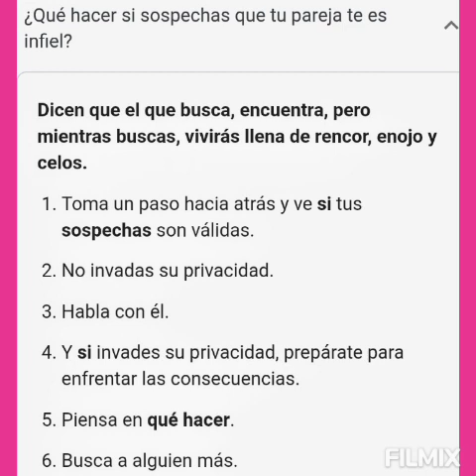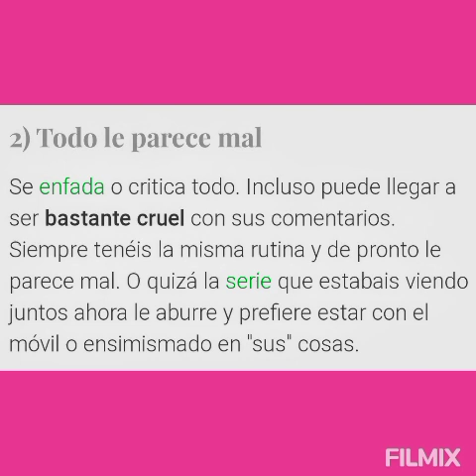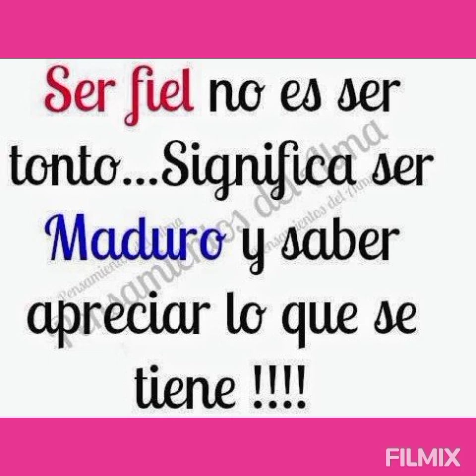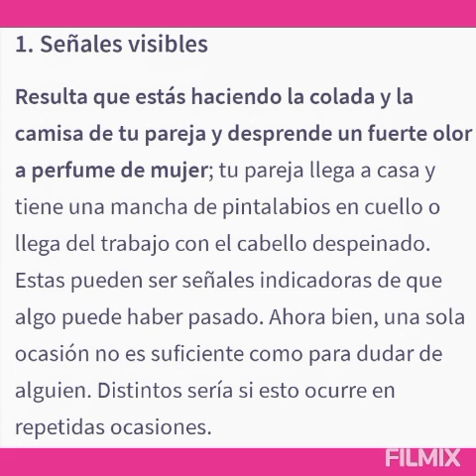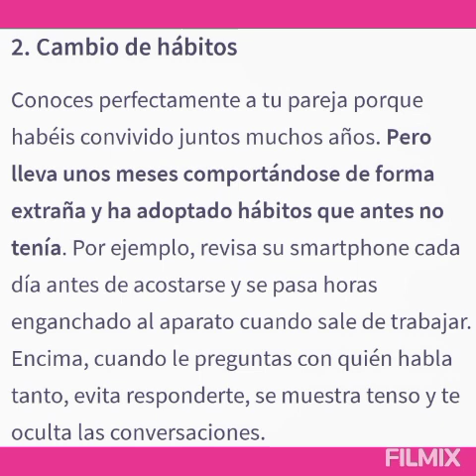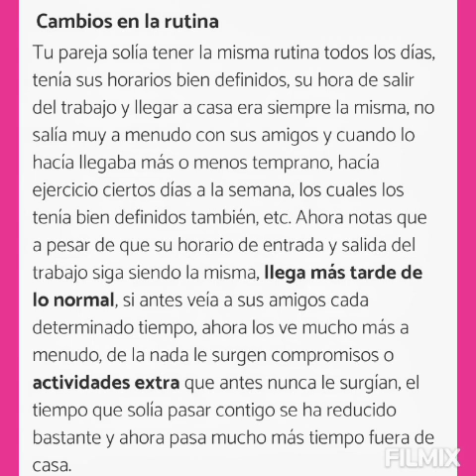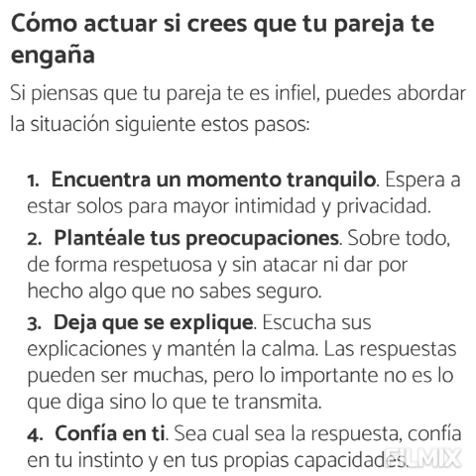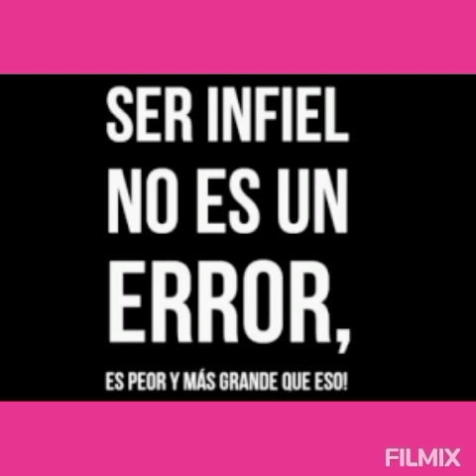¡SEÑALES D QUE TU PAREJA TE ES INFIEL!¡aquitedigo!